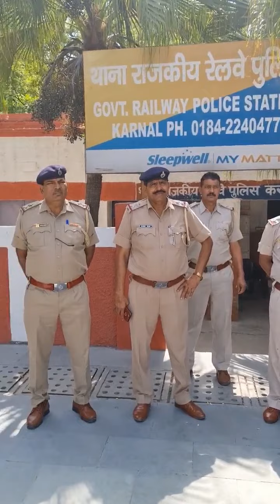SFJ संगठन चलाने वाले खालिस्तानी समर्थक पन्नू की धमकी के बाद रेलवे स्टेशनों की बढ़ाई सुरक्षा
Sikh For Justice संगठन चलाने वाले खालिस्तानी समर्थक पन्नू की धमकी के बाद रेलवे स्टेशनों की बढ़ाई सुरक्षा , बम निरोधक दस्ता भी मौके पर तैनात - Share Video